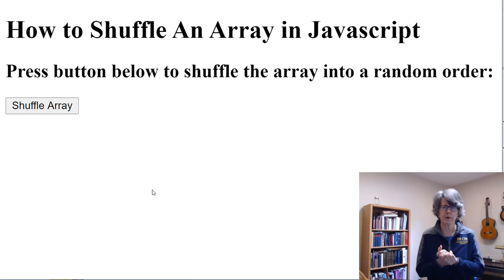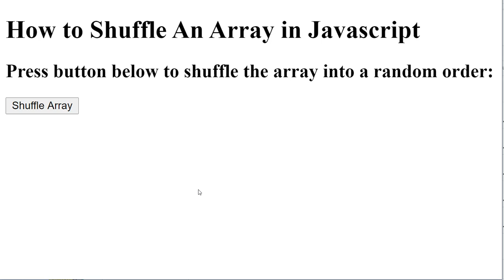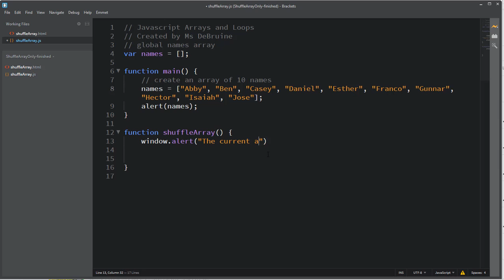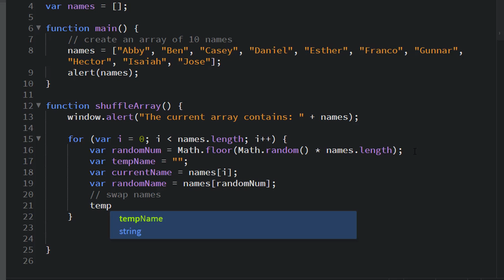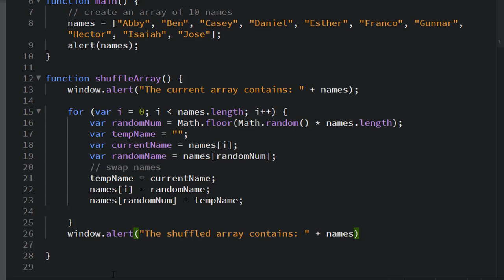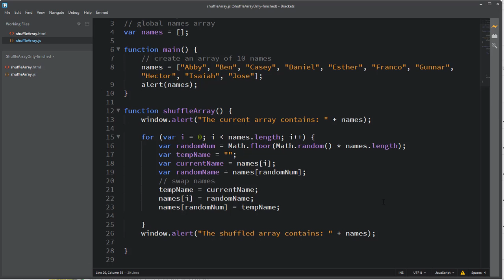How to Shuffle An Array in Javascript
In this video, I demonstrate how to shuffle an array of names in Javascript. The array contains ten names in alphabetical order before the function is executed. After the function runs, the array is in a randomized order.

This tutorial is great for beginning programmers. You will learn how to shuffle the elements of an array into a random order. You will also learn how to generate random numbers within a certain range of whole numbers.  You will learn how to use Math.random() and Math.floor.  You will also learn how to swap two elements of an array by using a temporary third variable.

I am using the Brackets editor in this video. You can learn more about Brackets and how to configure it in this video

If you are a teacher, please feel free to use my videos as part of your curriculum.  I have many more videos on my channel. Check them out.